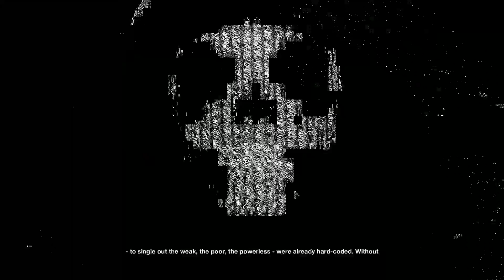Watch Dogs 2 #37 Side operation, $911 Part 6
Kiitos ku mulkasit!

This is me just playin the game for FUN! This is NOT guide how to play this game. If I play game this way, most likely you will play it different (and correct) way.